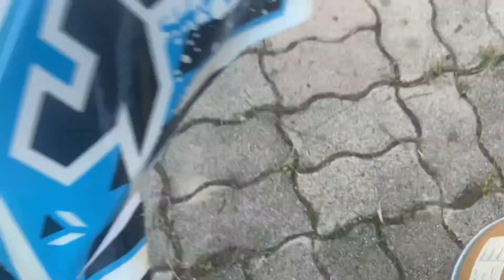DÉMONTAGE DE MA DIRT // YCF R-START // MÉCA-VLOG #1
""""""""""""""""""""""""""""""""""""""""""""""""DÉROULE MOI""""""""""""""""""""""""""""""""""""""

Si ses le cas , lâcher un gros pouce bleu !
N’hésite pas , a partager !

Camera :

XPRO3
Musique utiliser :

Miniature faite par MATGEES !

Son snap : matgees
BONNE VIDEO !